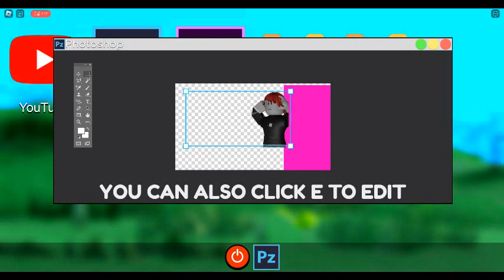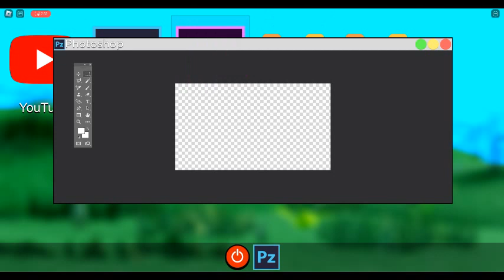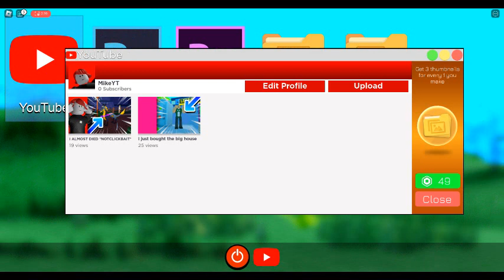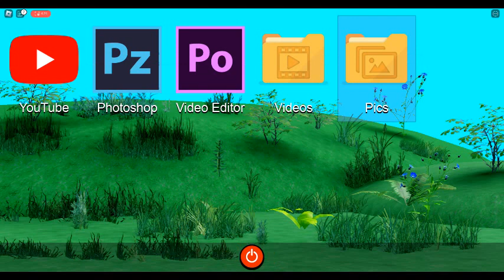Today I try the new Youtuber Z Update!!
Youtuber Z Update is Mr Best

if you enjoyed like and sub